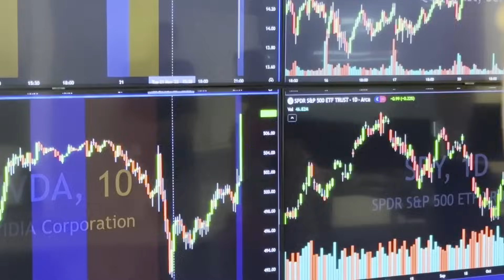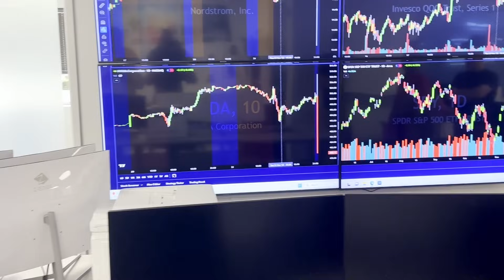What a MILLION DOLLAR TRADE looks like! How it feels to have over $20 MILLION dollars on the line!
OFFICE MAYHEM!

What happens when NVIDIA is about to release its earnings and you have tens of thousands of shares on the line? Heart rates spike, tensions are high, and alcohol is not too far away! Watch and see what happens NEXT!

Follow Gareth for more exciting content:👇🏼

𝗶𝗧𝗿𝘂𝘀𝘁 𝗖𝗮𝗽𝗶𝘁𝗮𝗹
Invest in Bitcoin, Crypto Assets & Gold with Your IRA Using iTrust Capital.

🔥 𝗡𝗼𝗿𝗱𝗩𝗣𝗡
You’re being watched RIGHT NOW and the only way to stop it is by using a VPN. Avoid hacks
months! Try it for 30 days or GET YOUR CASH BACK!